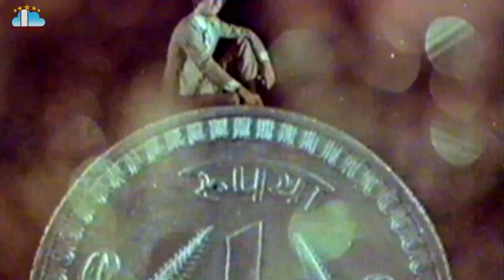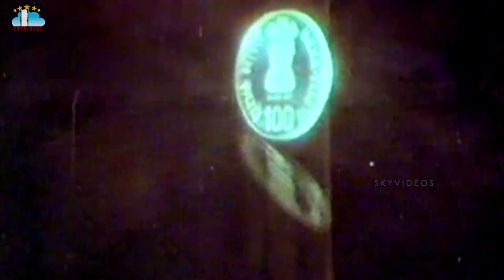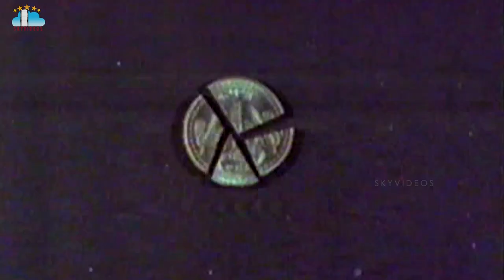Mantri Gari Viyyankudu Manaku Dostee Video Song Chiranjeevi Poornima